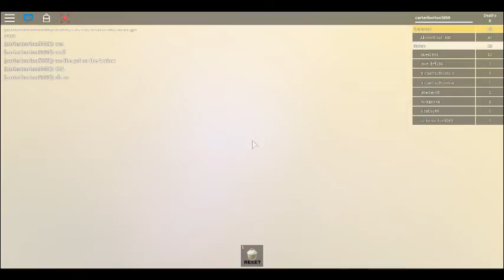roblox/can you survive a train ride through a black hole